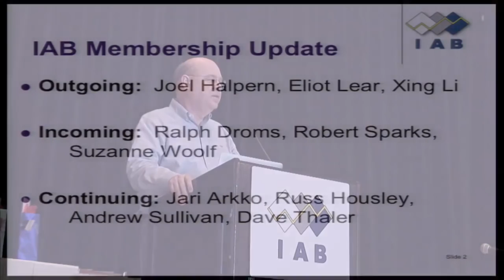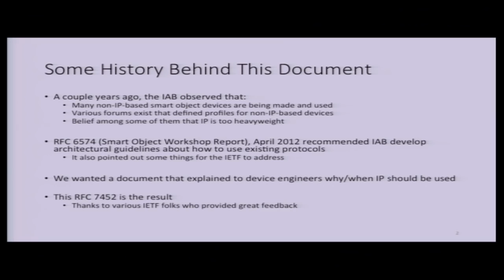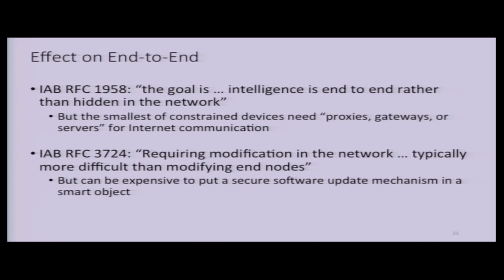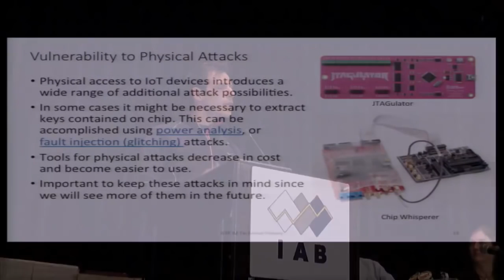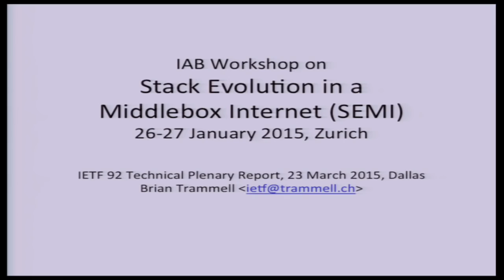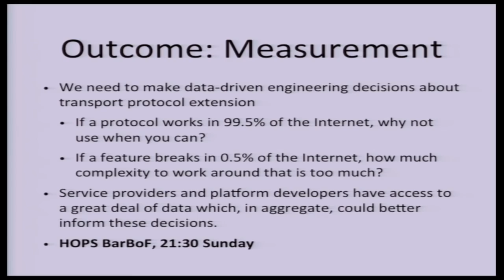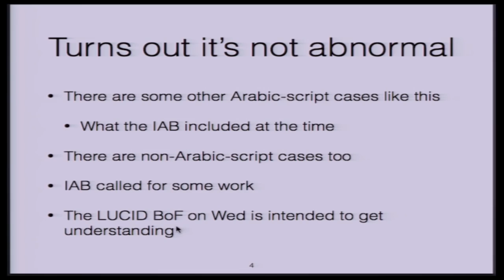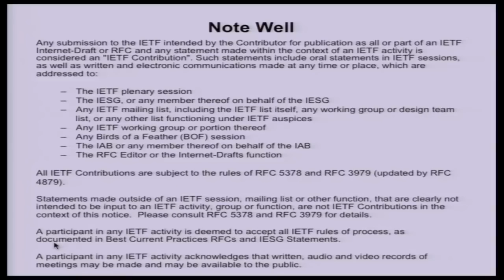IETF 92 - Technical Plenary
Agenda:

1. Welcome

2. Reporting
   - IAB Chair
   - IRTF Chair
   - RSE and RSOC Chair

3. Technical Topic: Smart Object Architecture
   - Speakers: Hannes Tschofenig and Dave Thaler
   - Q&A Moderated by Mary Barnes

4. Highlight Two IAB Activities
   - Stack Evolution in a Middlebox Internet (SEMI) Workshop
   - Statement on Identifiers and Unicode 7.0.0

5. IAB Open Mic